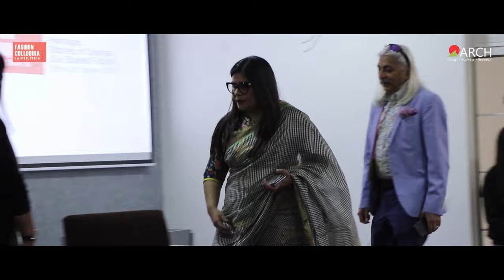Fashion Colloquia 2020 - Day 3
Fashion Colloquia Day - 3

“The job of a true Design Thinker is to start changing the world in their own small ways.” By bringing the international Fashion Colloquium to Jaipur, ARCH has made waves that will go far.
The global impact of a well curated Fashion Show is now being perceived across nations as congratulations and admiration pours in from various corners.

Day 3 of the Colloquium witnessed our student designer collections in Khadi and more, pouring out in a glamorous extravaganza that was complemented by intellectually rich discussions along the lines of Heritage and Sustainability by world design leaders.